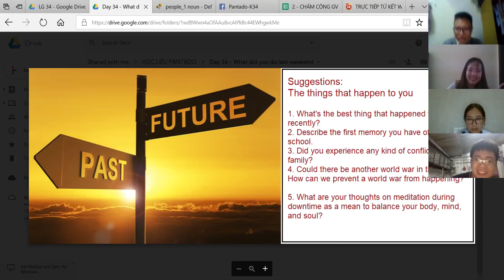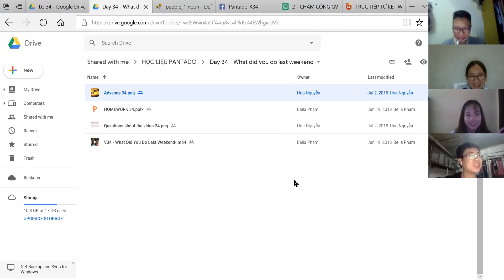PAN K34 DAY34 180706 2